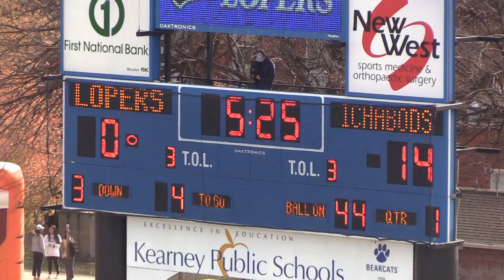Watkins 5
Hi Coaches,